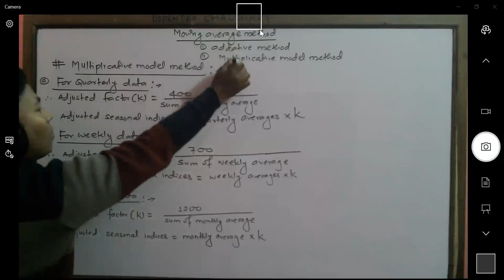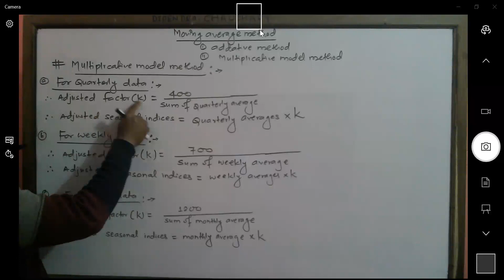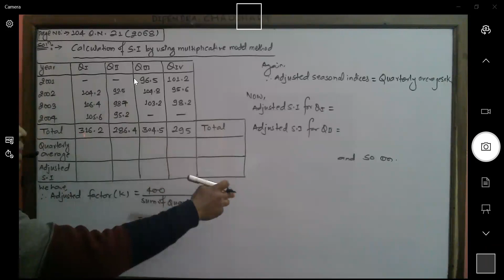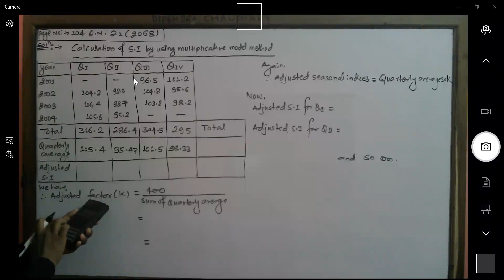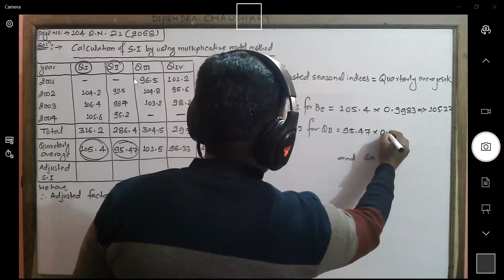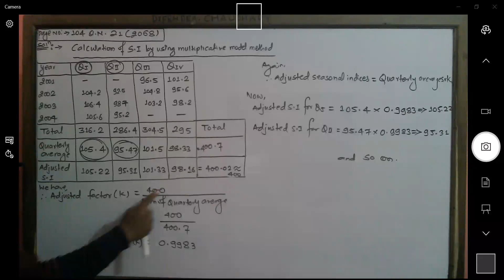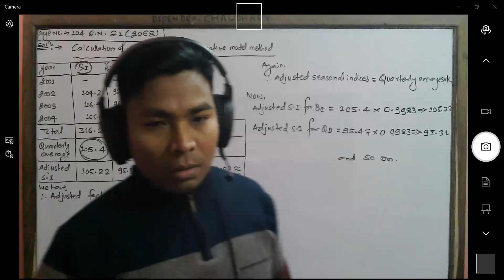Seasonal indices by multiplicative model method (moving average method)-(Analysis of times.)part-3